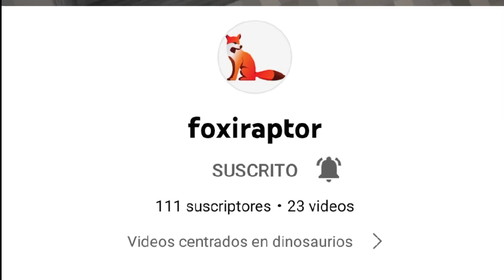SUSCRIBANSE A ESTE CANAL (LINK EN LA DESCRIPCIÓN)